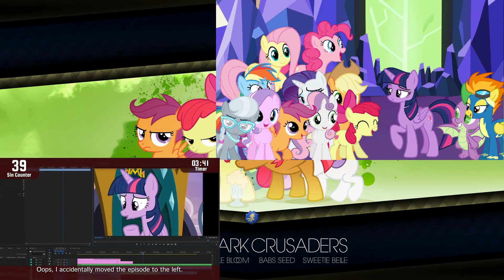Ponies React To Everything Wrong With MLP:FIM S4 Ep 21-23 (15.ai)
So The Mane Six The CMC Spike Diamond Tiara Silver Spoon And Spitfire Are Almost Done With Season 4 Because They Are Now At Episodes 21 22 & 23 Which Are Testing Testing 1 2 3 Trade Ya And Inspiration Manifestation
How Will They React?